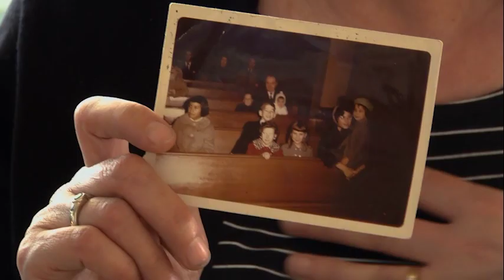George Weigel on McCarrick Report: McCarrick brazenly lied to John Paul II